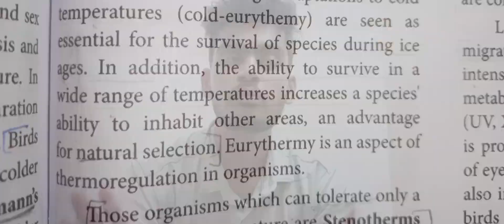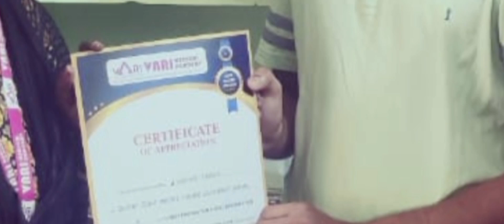relationship | family problem | public exam | over come from distraction | 12th neet | tamil